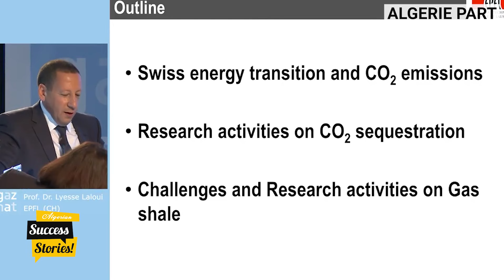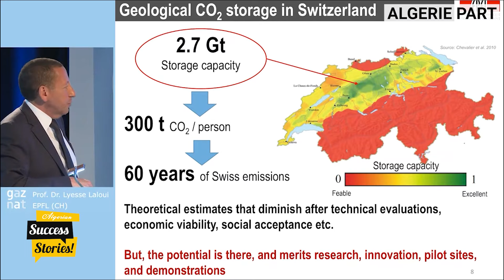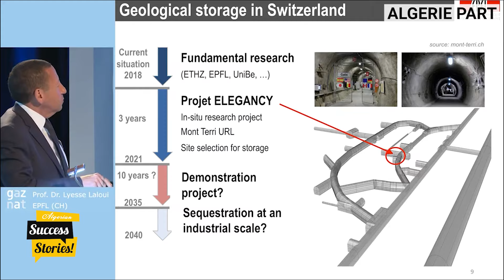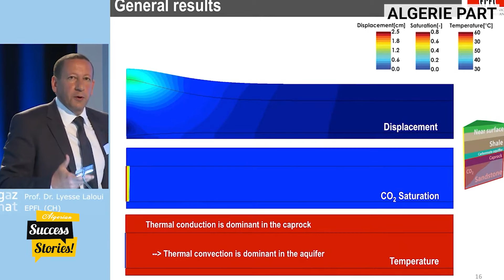Lyesse Laloui : l'ingénieur algérien qui a conquis la Suisse et l'Europe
Sucess Stories d'Algérie Part : Nous lançons une série de vidéos sur les algériennes et algériens qui ont réussi car il n'y a pas que la sinistrose et les news démoralisantes dans notre pays. Des exemples de réussite peuvent nous inspirer et encourager nos compatriotes à explorer des perspectives plus réjouissantes pour leur avenir. Dites-nous votre avis et n'hésitez pas à nous proposer des exemples ou des histoires qui méritent, à vos yeux, de figurer dans notre feuilleton de Success Stories.